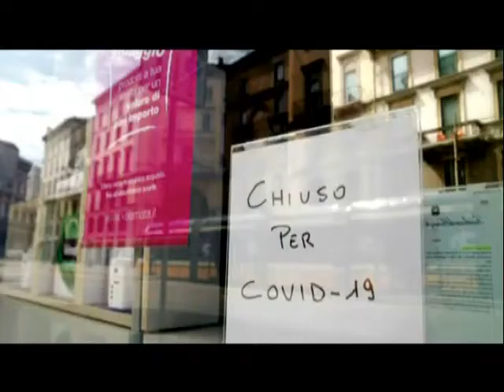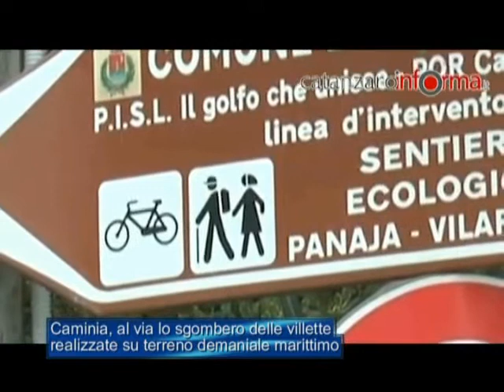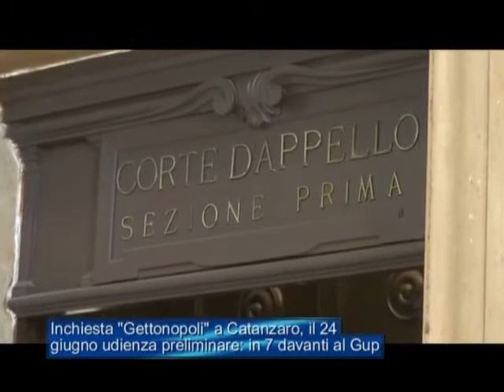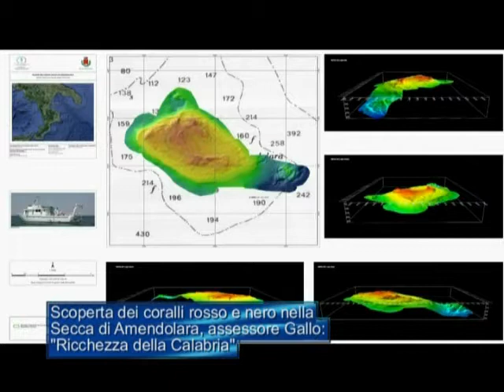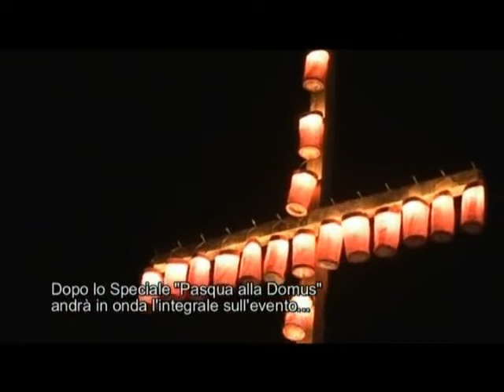Tg Jonio del 7 Aprile 2021